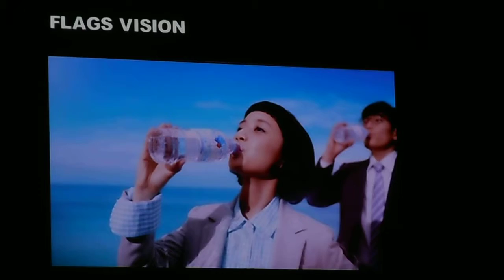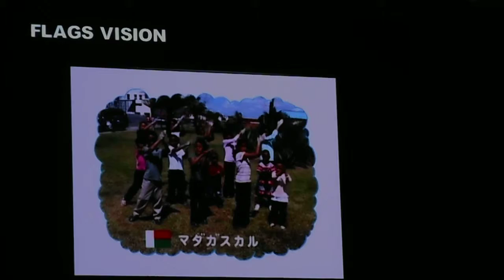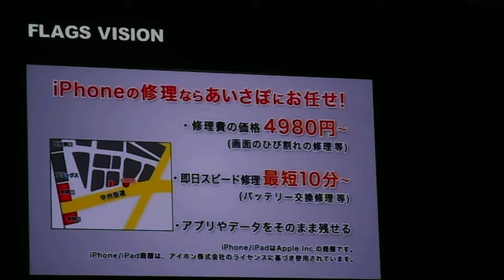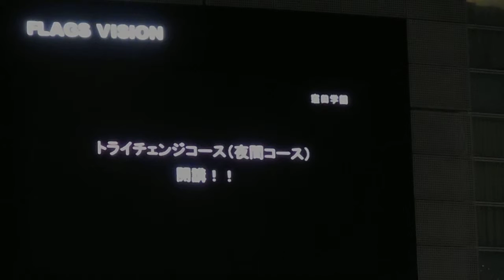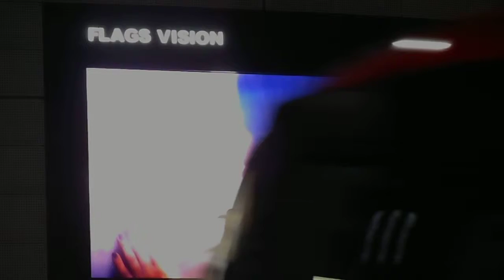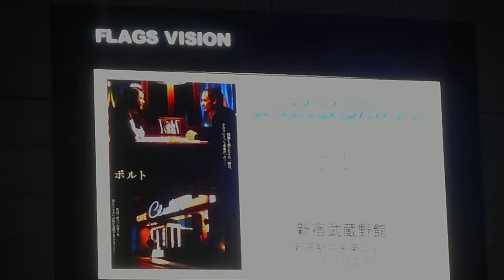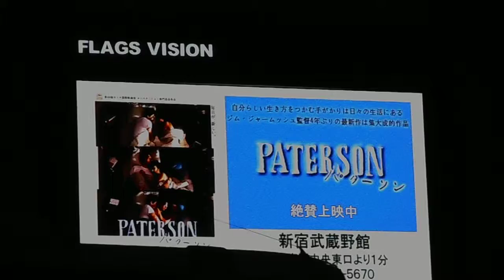DSCN1327新宿駅前Flags Vision 20171003夜